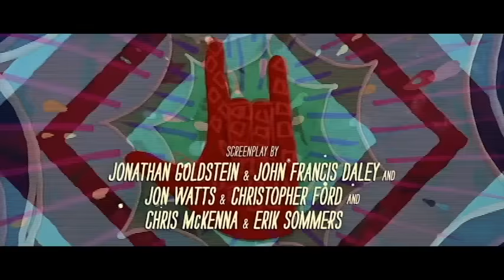Ocean Man goes with any movie ending PART 2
After many requests and the advent of my video randomly blowing up, I am finally uploading this video. Also, I apologize for not being able to include Infinity War's ending because I was unable to find one in good quality. I also made the decision to not include Schindler's List's ending because although I am a madlad, I feel like it would be very disrespectful to do that. This will be my last upload most likely, for about two years. Anyways, here is the list of movies in case you don't know:

0:00 - Titanic (1997)
1:01 - The Lord of the Rings: The Return of the King (2003)
1:59 - The Godfather Part III (1990)
3:16 - Spider-Man: Homecoming (2017)
4:15 - The Simpsons Movie (2007)
4:53 - Toy Story (1995)
5:16 - The Office- Season 9 Episode 23 (2013) GOT COPYSTRIKED PLS SKIP
5:57 - The Lego Movie (2014)
6:30 - Jurassic Park (1993)
7:12 - The Incredibles (2004)